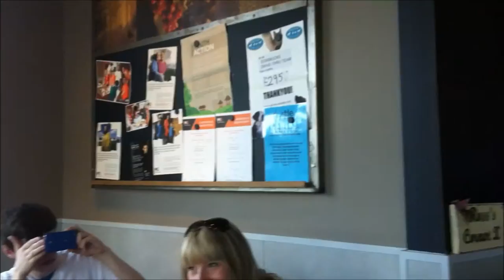Real Singing telegrams manchester Kate and Andy wedding proposal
Real Singing Telegrams Manchester performer The Wandering Minstrel Surprises Kate in Starbucks in Manchester, with a special song written all about her, from everything that her fiance told him about her. He then presented her with a full band production audio CD of the very song, professionally printed with their photos on it, for her to treasure forever. Fully personalised songs as live surprise with full band production audio CD of the very song from £100, all over Manchester